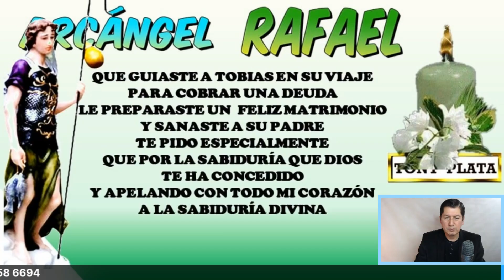NÚMEROS GANADORES PARA HOY 13 MAYO /TONY PLATA LOTERIAS Mayo 2021🧚‍♀️🧚‍♀️🧚‍♀️ CHANCE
NÚMEROS GANADORES PARA HOY 13 MAYO /TONY PLATA  LOTERIAS   Mayo 2021🧚‍♀️🧚‍♀️🧚‍♀️ CHANCE.PARA GANAR EN LOS SORTEOS DEL CHANCE Y LAS LOTERIAS DE COLOMBIA.NÚMEROS GANADORES PARA HOY 13  de Mayo DE 2021, PARA SALIR GANADORES EN LOS SORTEOS DE LAS LOTERÍAS Y CHANCES DE COLOMBIA,HORÓSCOPO DE LAS HADAS Y HORÓSCOPO DE LOS GNOMOS.NÚMEROS GANADORES PARA HOY PARA GANAR EN LOS SORTEOS DE LOS CHANCES ,BALOTO Y LAS LOTERÍAS DE COLOMBIA Y REPUBLICA DOMINICANA , ,RESULTADOS DE LOS SORTEOS ,HORÓSCOPO DE LOS GNOMOS Y HORÓSCOPO DE LAS HADAS🍀🍀🍀⭐🌟🧚‍♀️NÚMEROS ACERTADOS DE MAYO DE 2021 ⭐🌟🧚‍♀️TONY PLATA.  florida lottery loteria quini 6 javis predice , numeros para hoy numero para hoy, numeros fuertes para hoy ,numero, Janin farias,janin..Republica Dominicana...